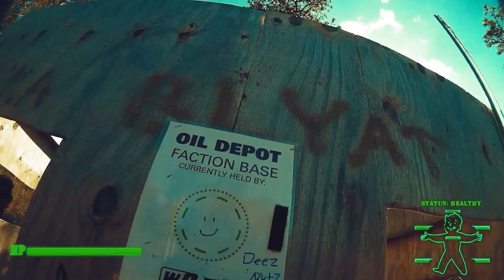Wasteland 6 - Fallout Airsoft